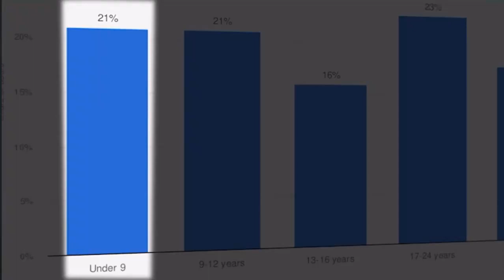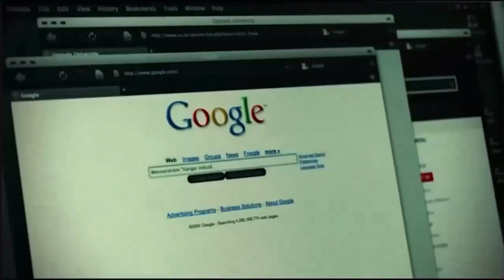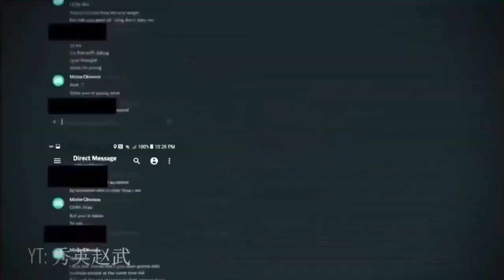Roblox nedir? Nasıl Bir Oyun?